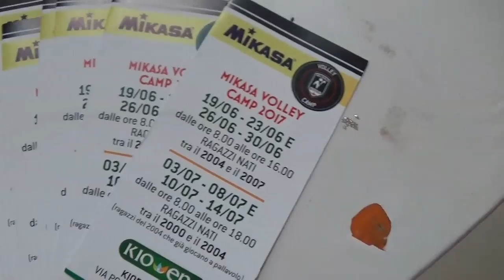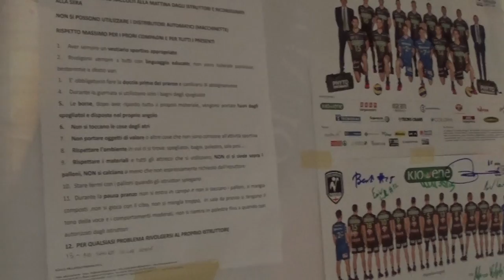Il successo del Mikasa Volley Camp 2017!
Mikasa Volley Camp, un successo crescente. E’ tempo di bilanci per il Mikasa Volley Camp che si è svolto in 4 settimane (dal 19 giugno al 14 luglio): le prime due riservate a ragazzi e ragazze tra i 10 e 13 anni, la seconda per i giovani tra i 13 e 17 anni. 230 le presenze totali, a dimostrazione dell’ottimo lavoro svolto dallo staff.